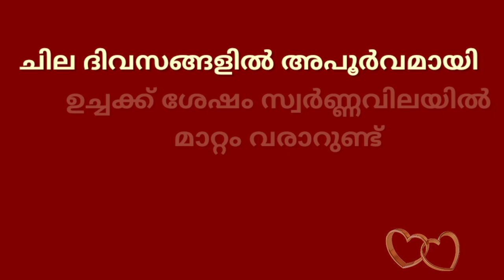gold rate today/ഇന്നത്തെ സ്വർണ്ണവില/02/08/2021/gold rate kerala today/gold rate today/916/